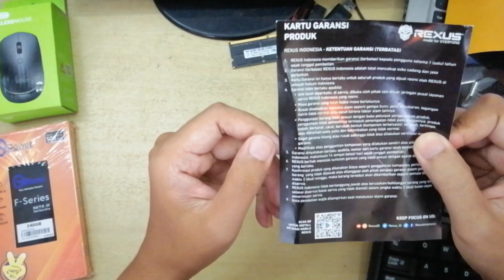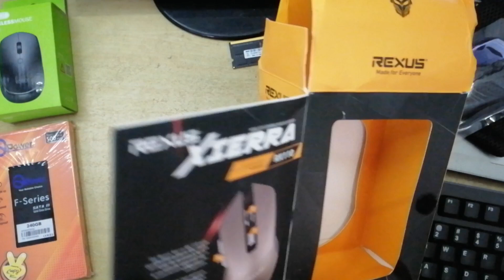MOUSE GAMING TIPIS-TIPIS MURAH 100RIBUAN REXUS XIERA RX110 SIERA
In this video, we're are going to show you the best mouse gaming tips for medium to large size gaming mice. We're going to show you some of the best mouse gaming tips for both FPS and RTS gamers.

If you're looking for a gaming mouse that will suit your needs, be sure to check out our video! We'll discuss the different types of gaming mice, their features, and the best suited for different types of games. We also have a special mouse for MMO gaming, the Rexus XIera RX110!
Tired of losing your mouse all the time? Here's a mouse gaming tip to help you out! In this video, we're going to show you how to make your mouse gaming much more efficient.

Gamers know that having a good gaming mouse is key to a good gaming experience. In this video, we're going to show you how to make your mouse gaming much more efficient. We'll also be giving a special discount on our mouse gaming tipis-tipis murah!